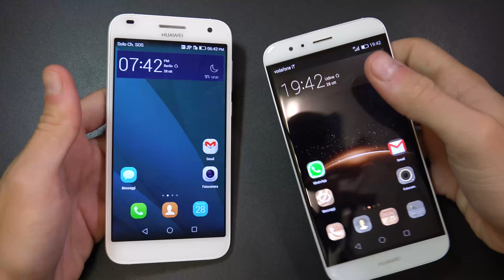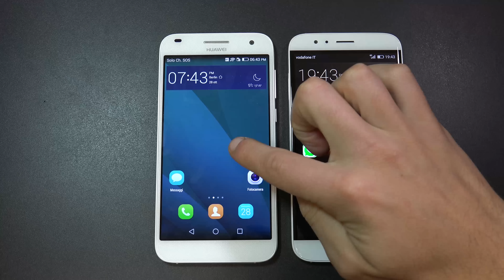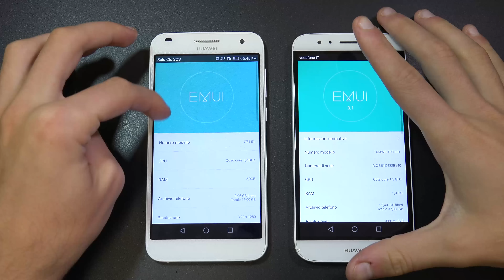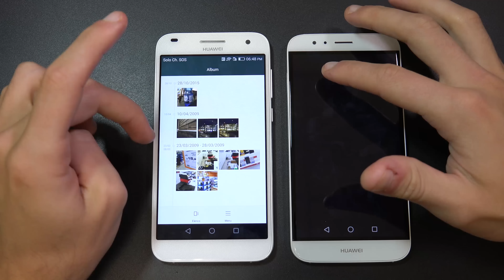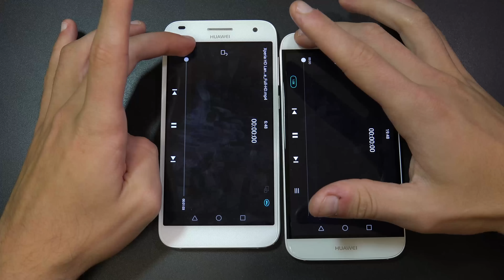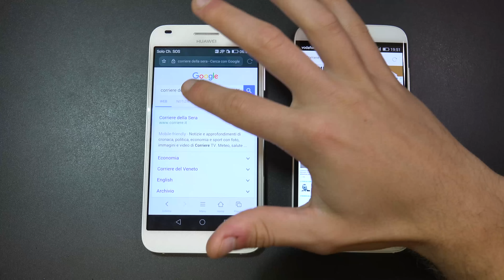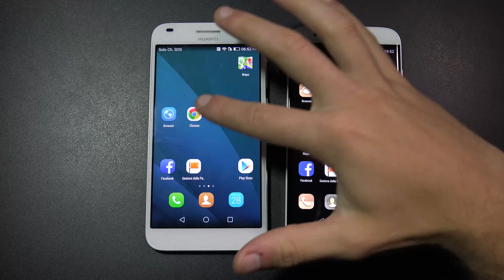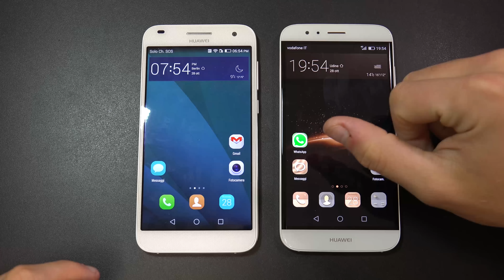Huawei G8 vs G7 ita confronto da EsperienzaMobile (4K)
!- LEGGIMI -!
Ecco un confronto in casa Huawei tra G7 e G8!